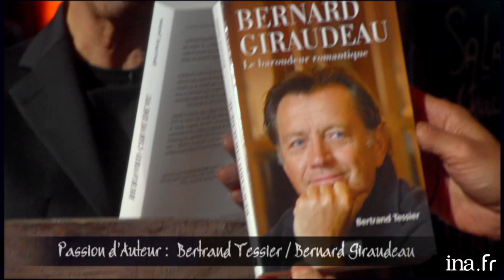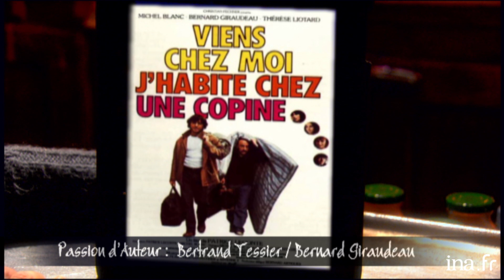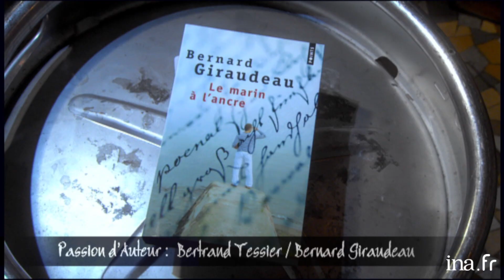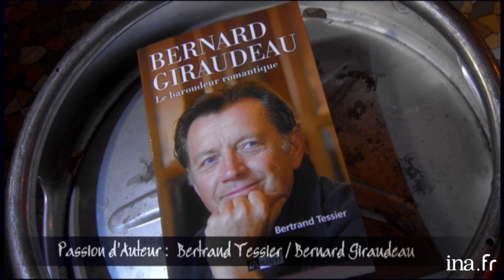Bertrand Tessier "Bernard Giraudeau, mon ami" | Archive INA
Café Picouly | France 5 | 20/05/2011
Passion d'auteur
 Bertrand Tessier, qui fut un ami intime du comédien Bernard Giraudeau, nous raconte l'incroyable destin de ce passionné de voyages et d'aventures.